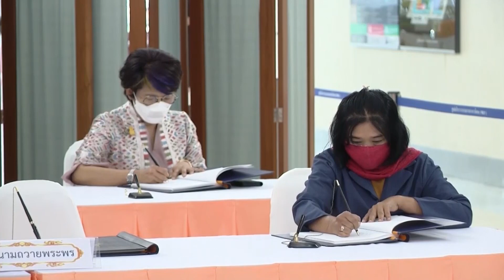นายกฯ นำครม. ลงนามถวายพระพร 'เจ้าฟ้าพัชรกิติยาภาฯ' ที่ รพ. จุฬาลงกรณ์ (16 ธ.ค.65) คุยโขมงบ่าย 3 โมง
คุยโขมงบ่าย 3 โมง | 16 ธ.ค. 65 OnAir
นายกฯ นำครม. ลงนามถวายพระพร 'เจ้าฟ้าพัชรกิติยาภาฯ' ที่ รพ. จุฬาลงกรณ์